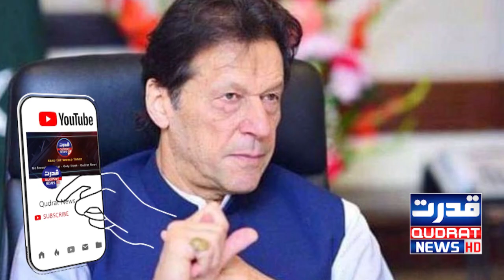How did Pakistani politics go back 30 years after 3 decades? | Daily Qudrat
How did Pakistani politics go back 30 years after 3 decades?
پاکستانی سیاست 3 دہائیوں بعد 30 برس پیچھے کیسے چلی گئی؟